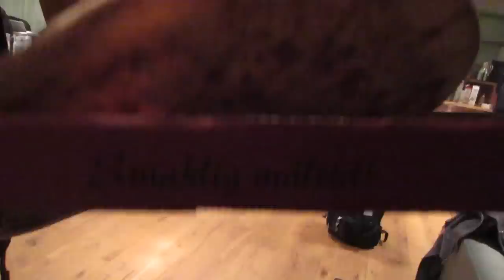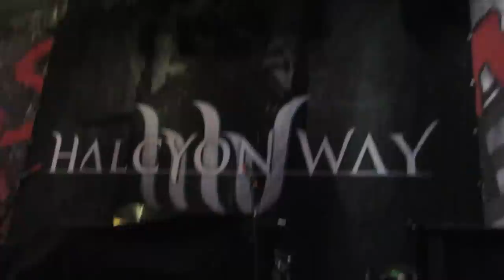Tour Vlog 12/13 Stockholm/Gothenburg, Sweden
Tour blog from our 2 shows in Sweden!